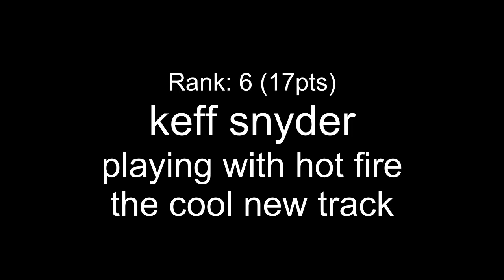One Hour Compo - February 01, 2014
mod_shrine One Hour Compo - February 01, 2014

00:00 xenesis - banana
00:23 keff snyder - playing with hot fire the cool new track
02:07 xemogasa - coolfish
02:36 alpha c - gravity probe
03:30 ko0x - Tribute to Happiness
04:58 keen - xbjoen
06:16 goluigi - hoax